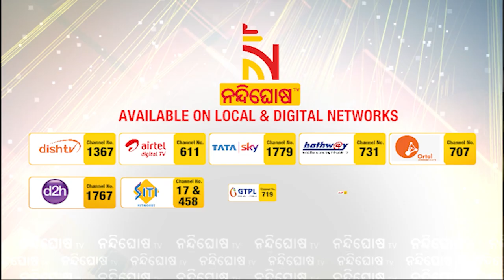ବେଣା ଘାସ ବୁଦା ଭିତରେ ନରକଙ୍କାଳ | NandighoshaTV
ପୁରୀ ଜିଲ୍ଲା ଗୋପ ଥାନା ଡଭାର ପଂଚାୟତ ମୁଗେଇ ନଈପଠା ବେଣା ଘାସ ମଧ୍ୟରେ ଜଣେ ଅଚିହ୍ନା ବ୍ୟକ୍ତିଙ୍କ ନରକଙ୍କାଳ ଠାବ

* DishTV Channel No: 1367
* Airtel Digital TV Channel No: 611
* TATASky Channel No: 1779
* hathw@y Channel No: 731
* Ortel Channel No: 707
* Videocon d2h Channel No: 840
* SITI Channel No: 17 & 458
* GTPL Channel No: 719
* SUN Direct Channel No: 667
* Asianet Channel No: 219